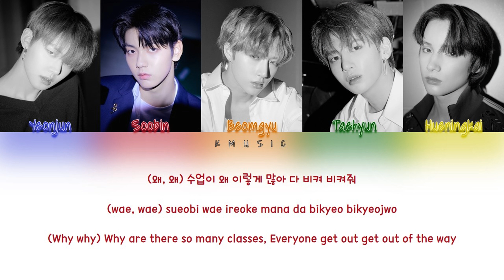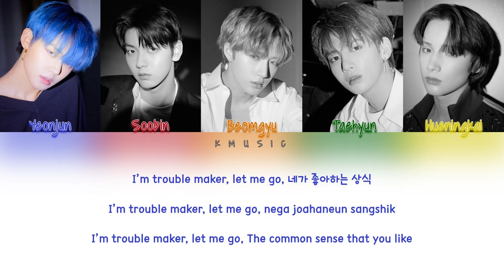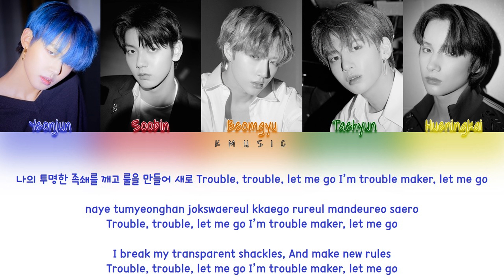TXT - New Rules (Color Coded Lyrics Han/Rom/Eng)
By KMusic

All Rights Administered By BIGHIT Labels

Track: New Rules
Album: The Dream Chapter: MAGIC
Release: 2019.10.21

Members: Yeonjun, Soobin, Beomgyu, Taehyun, HueningKai
My bias: Taehyun

TXT
New Rules
TXT New Rules LYRICS
TXT New Rules
투모로우바이투게더 New Rules
투모로우바이투게더 New Rules 가사
투모로우바이투게더 New Rules Lyrics
TXT New Rules 가사
TXT New Rules MV
TXT New Rules SHOWCASE
TXT New Rules 뮤비
New Rules lyrics
New Rules 가사
투바투 New Rules
New Rules 가사
투바투 New Rules 가사
TXT New Rules karaoke
TXT New Rules instrumental
TXT New Rules inst
Run Away
TXT Run Away LYRICS
TXT Run Away
투모로우바이투게더 Run Away
투모로우바이투게더 Run Away 가사
투모로우바이투게더 Run Away Lyrics
TXT Run Away 가사
TXT Run Away MV
TXT Run Away SHOWCASE
TXT Run Away 뮤비
Run Away lyrics
Run Away 가사
9와 4분의 3 승강장에서 너를 기다려
9와 4분의 3 승강장에서 너를 기다려 가사
투모로우바이투게더 9와 4분의 3 승강장에서 너를 기다려
투모로우바이투게더 9와 4분의 3 승강장에서 너를 기다려 가사
TXT 9와 4분의 3 승강장에서 너를 기다려
TXT 9와 4분의 3 승강장에서 너를 기다려 lyrics
TXT 9와 4분의 3 승강장에서 너를 기다려 가사
TXT Run Away karaoke
TXT Run Away instrumental
TXT Run Away inst
9와 4분의 3 승강장에서 너를 기다려 노래방
9와 4분의 3 승강장에서 너를 기다려 뮤비
TXT New Rules
TXT Roller Coaster
TXT Poppin' Strar
TXT Magic Island
그냥 괴물을 살려두면 안 되는 걸까
TXT 그냥 괴물을 살려두면 안 되는 걸까
TXT 20cm
TXT Angel Or Devil
TXT Roller Coaster lyrics
TXT Poppin' Strar lyrics
TXT Magic Island lyrics
그냥 괴물을 살려두면 안 되는 걸까 lyrics
TXT 그냥 괴물을 살려두면 안 되는 걸까 lyrics
TXT 20cm lyrics
TXT Angel Or Devil lyrics
New Rules 가사
Roller Coaster 가사
Poppin' Strar 가사
Magic Island 가사
그냥 괴물을 살려두면 안 되는 걸까 가사
20cm 가사
Angel Or Devil 가사
투바투
투바투 934
BIGHIT
BTS
방탄소년단
BTS TXT
레모링